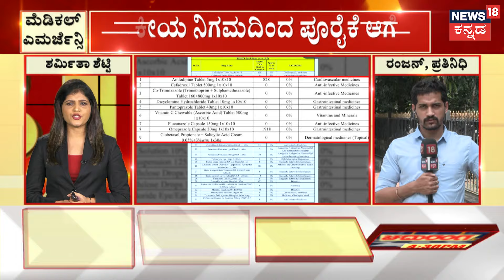Dinesh Gundu Rao | ಸರ್ಕಾರಿ ಆಸ್ಪತ್ರೆಗಳಲ್ಲಿ ಔಷಧ ಕೊರತೆ, ಆರೋಗ್ಯ ಸಚಿವ ದಿನೇಶ್ ಗುಂಡೂರಾವ್ ಹೇಳಿಕೆ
News18 Kannada Live | ನ್ಯೂಸ್ 18 ಕನ್ನಡ ಲೈವ್
Karnataka | ಕರ್ನಾಟಕ
Kannada | ಕನ್ನಡ